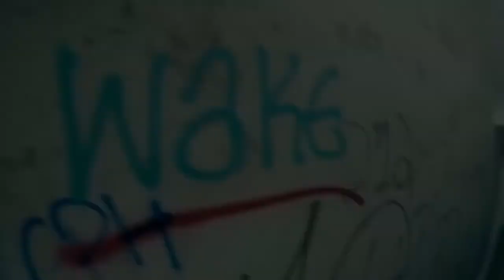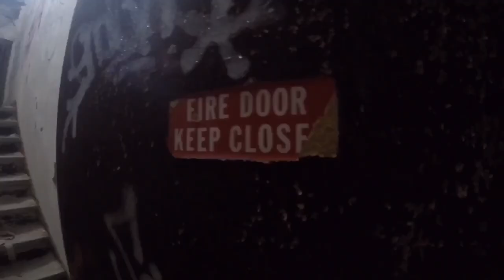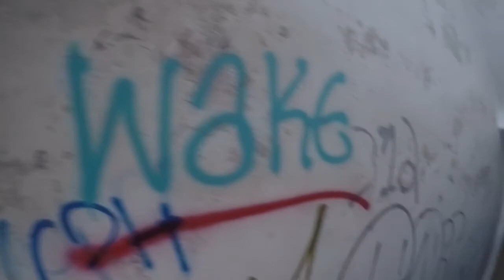Abandoned Hospital (Sea View)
Follow snap/Insta-@Alexis_love98